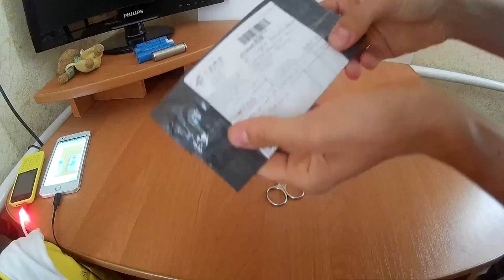Товар из Китая за 23 копейки с доставкой домой в Киев!!!ШОК!!